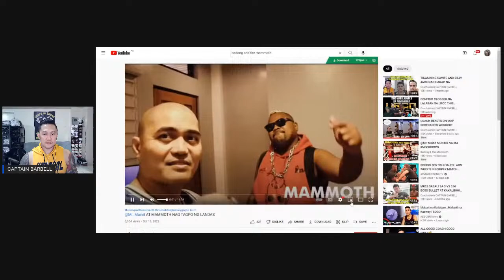CONFRIM VLOGGER NA LALABAN SA URCC THIS NOVEMBER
Link to get Promos and Discount to all URCC Tickets and Pay Per View

Product Endorsement
Collaboration
Workout Program
Meal Plan